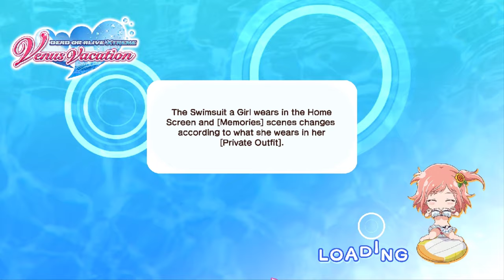Dead or Alive Xtreme Venus Vacation - PART 5 | Walkthrough Gameplay | 2K ⁶⁰ᶠᵖˢ✔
Dead or Alive Xtreme Venus Vacation Walkthrough Gameplay
Game Name: Dead or Alive Xtreme Venus Vacation
Genre: Action game, Sports Video Game, Simulation Game
Platforms: Microsoft Windows
Developers: DMM GAMES, Team Ninja, Koei Tecmo Games
Publishers: DMM.com, Koei Tecmo Games, Koei Tecmo
▬▬▬ Description ▬▬▬
Dead or Alive Xtreme Venus Vacation (also known as DOAXVV) is the fifth game in the Xtreme series, and the only game to be released on PC. The game was released in Japan on November 17, 2017.
The game was first announced in Tokyo Game Show 2016 as a browser game. In Tokyo Game Show 2017 it was announced as a full-pledged PC game. The game uses high-quality 3D models similar to the previous game, Dead or Alive Xtreme 3.The game is free-to-play with micro-transactions. The game first played using the DMM Game Player.

DOAXVV is a gacha game, a game based on luck/RNG in earning the proper outfits/accessories - which may be upgraded in a second moment and will directly affect characters' stats.

The game features the nine characters from the previous game plus a new girl, Misaki, an original character prominently seen in magazine scans, screenshots and trailers. Over time, more new girls such as Luna, Tamaki and the rest were added, as well as Leifang who had been cut from Xtreme 3. When explaining the reasons for Leifang's inclusion, Sakuta D implied he may consider adding the other girls, noting that several of the players had a deep love for the past DOA girls.[1] During the third anniversary livestream, and when interviewed by 4Gamer, Sakuta D. acknowledged that the cut girls were highly requested, but admitted it would be difficult to reconcile their backstories with the need for girls in DOAXVV to like the Owner. Despite this, however, the lead-up survey for the third anniversary included an option for fans to indicate their desire to have more girls added from the main series.